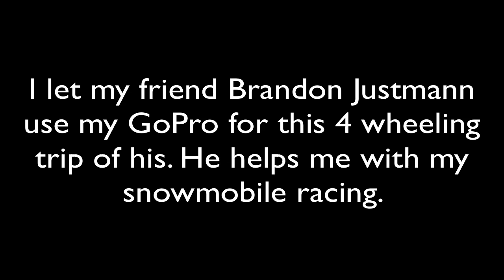4 wheeling Park Falls, WI Labor Day Weekend 2013